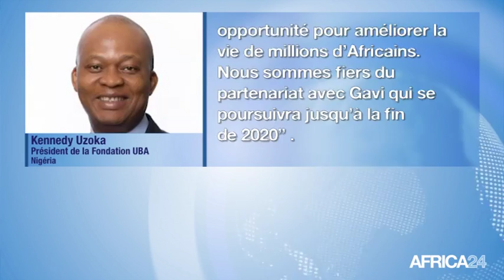Nigéria, INVESTISSEMENT DANS LA SANTÉ EN AFRIQUE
Société, UBA et Gavi nouveaux partenaires pour l’Afrique